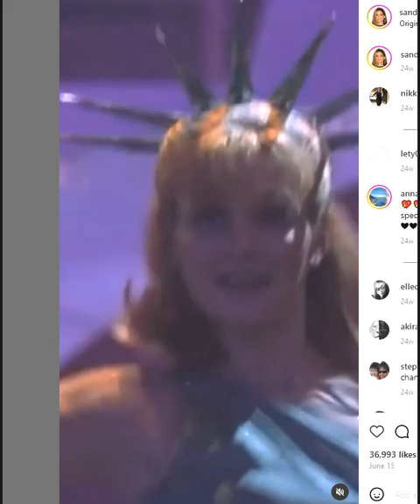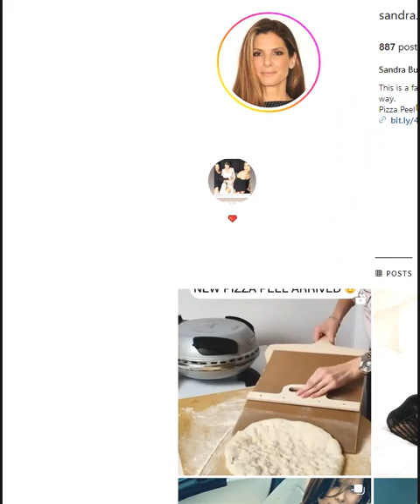Beth Hart and Sandra Bullock